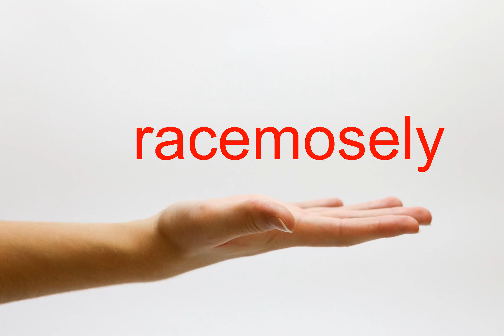How to Pronounce racemosely - American English